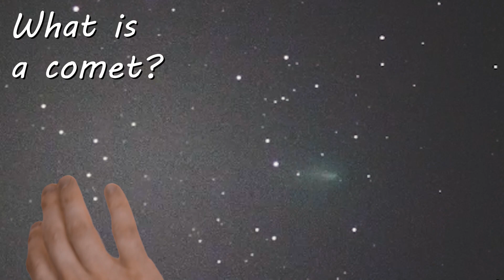NEW Astrophotography & Astronomy Video Series (2 Minutes for 1 Topic)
I've had this idea for a while and finally got around to pursuing it. This is a teaser for my new astrophotography and astronomy video series.

astrophotography # astronomy